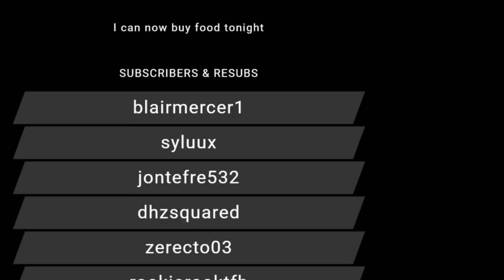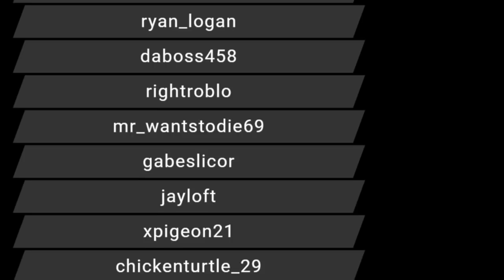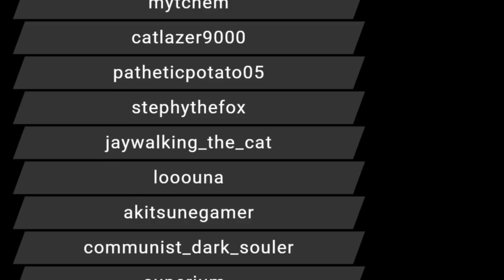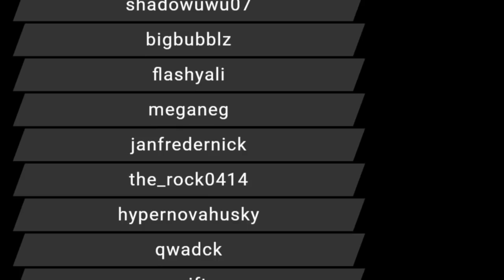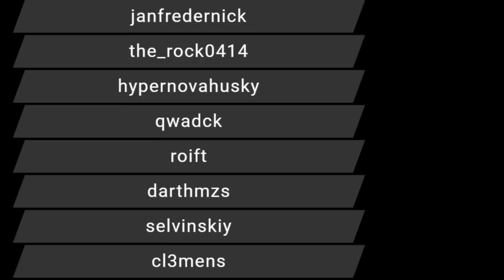RTGame Streams: Don't Starve Together [3] ft. CallMeKevin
This video was streamed by RTGame, originally titled "We've been sponsored to cook cuisine and not die ft. CallmeKevin. Type !Warly for more info", and was broadcasted at July 23rd 2019